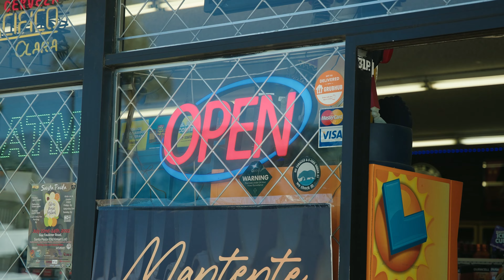2022 Demo Reel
2022 Demo Reel
I want to thank everyone who trusted me with their vision this year!

Everything Directed Edited & Colored In House By Shmurda Production